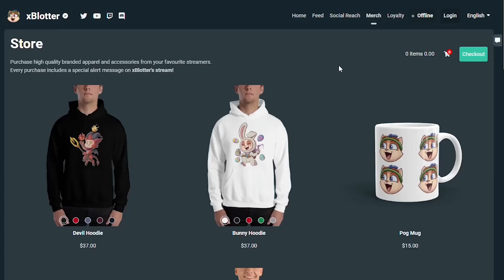Best Teemo NA | Teemo vs Sion And Ryze Top !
Chill with me on discord!